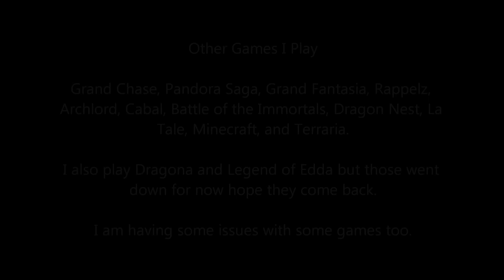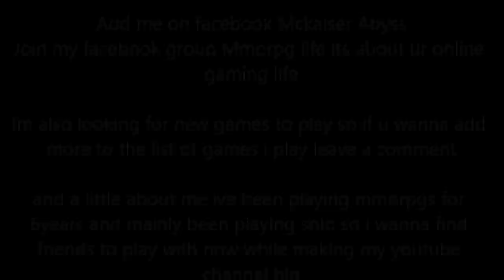mmorpgs i play (with commentary)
add me on facebook Mckaiser Abyss
whats ur fav char class.